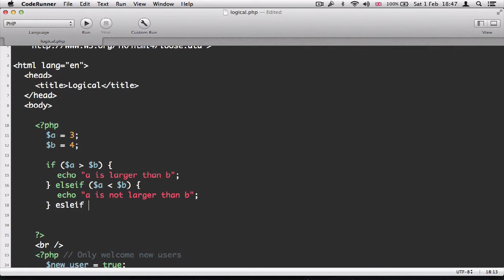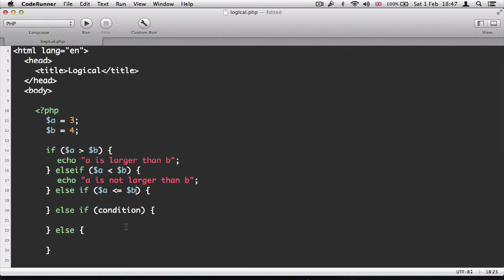۲۷- کاربرد else در پی اچ پی PHP